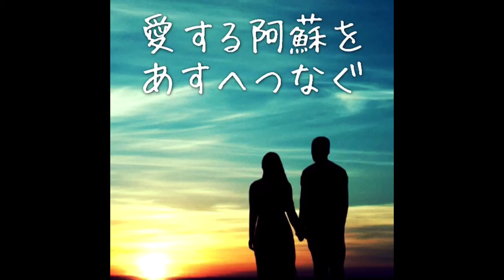愛する阿蘇をあす(未来)へつなぐ